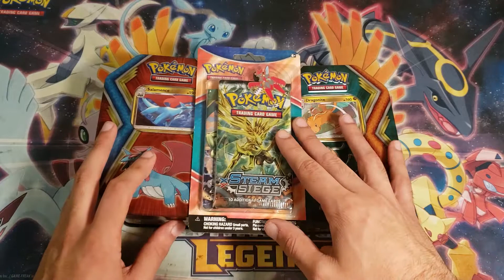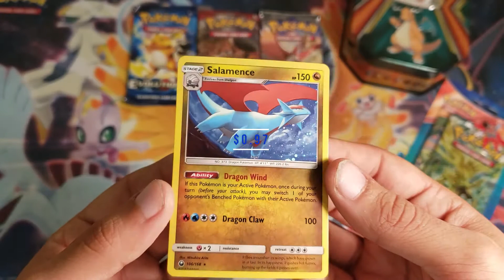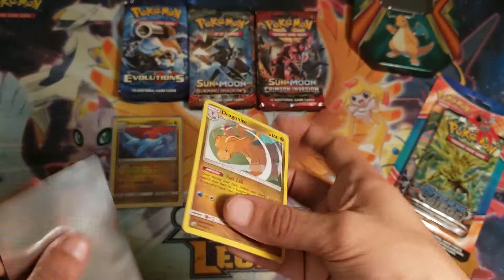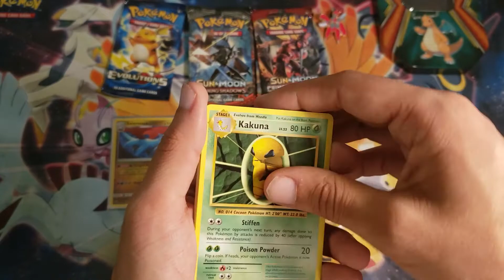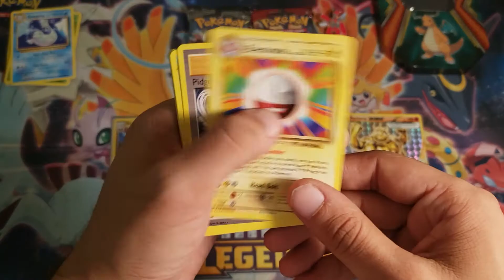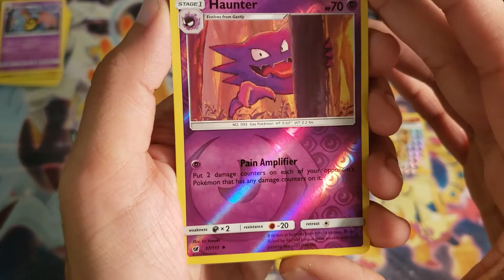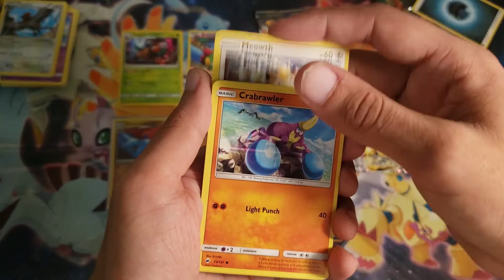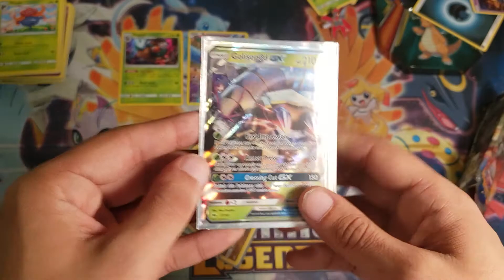2019 Pokemon Spring tins - 2x! - Pokemon TCG.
I just want to say thank you all for the support on last video! It really motivated me to make better content for y'all!!!